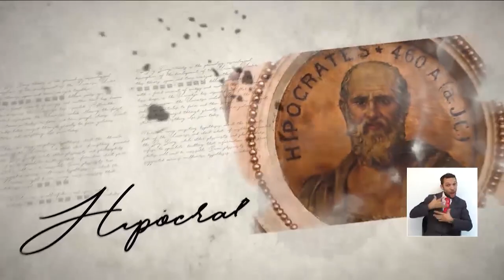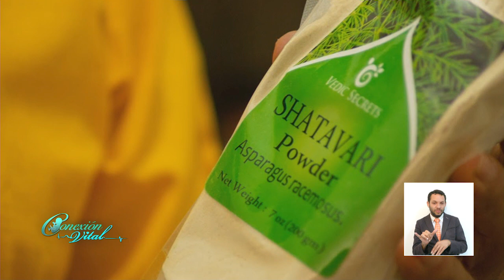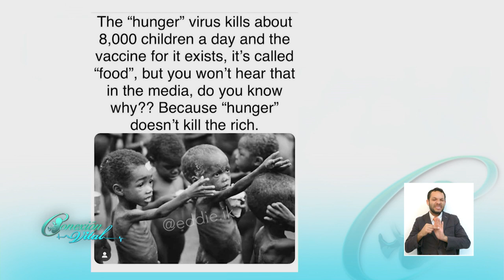Día para tu Alma Cesar Arias 16 de Marzo 2020